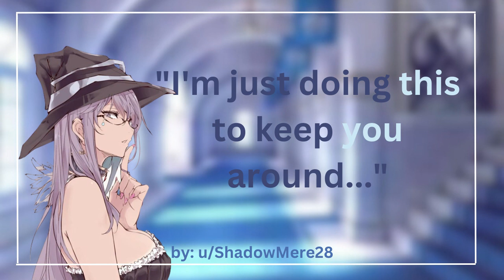Yandere Witch Interrogates Captured Witch Hunter [F4A ASMR]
The kingdom is going to war with a neighbour so the king has sent his top witch hunter to recruit the local witch to fight.

SCRIPT BY: u/ShadowMere28

[F4A] Yandere Witch interrogates captured Witch Hunter [Witch Hunter Listener] [Yandere] [Evil] [Fantasy] [Magic]